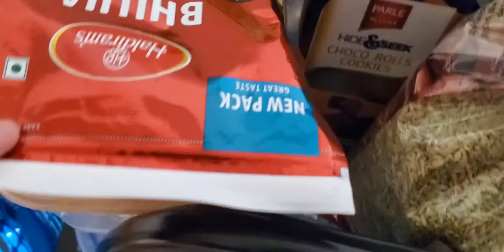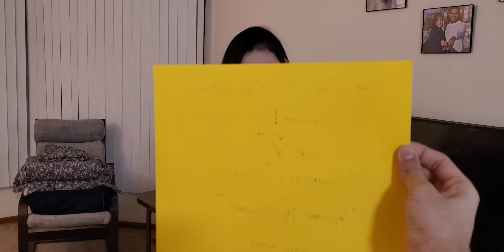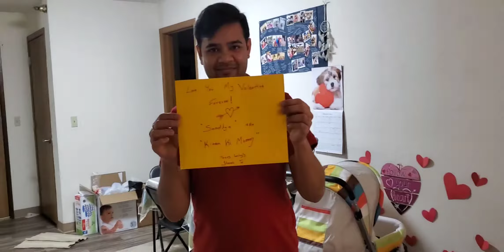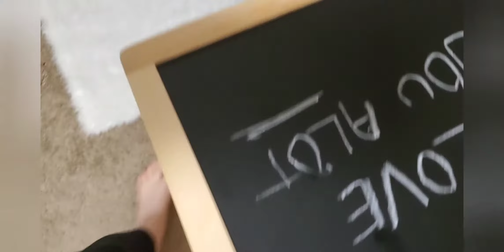Valentines Day Vlog | Surprise by Husband | Couple Goals | Love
VLOG#12

Today I'm Sharing How I celebrated my Valentine's day. It was awesome day with full of surprises. I was not expecting that my husband will arrange treasure hunt for me and gift was not at all expected.
If you like the video then let me know in comment section.